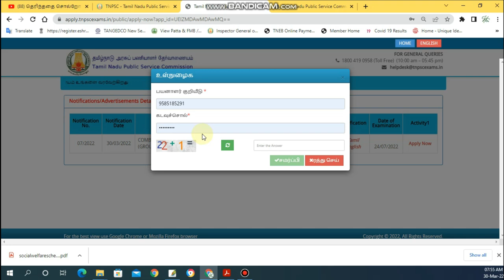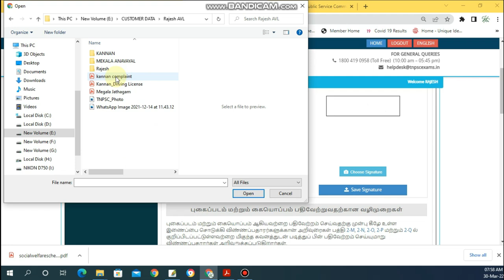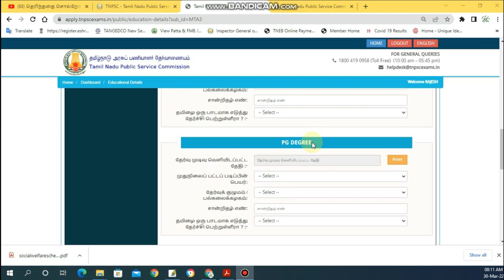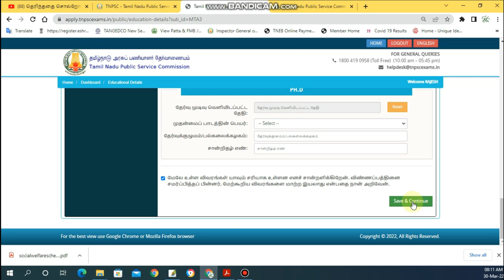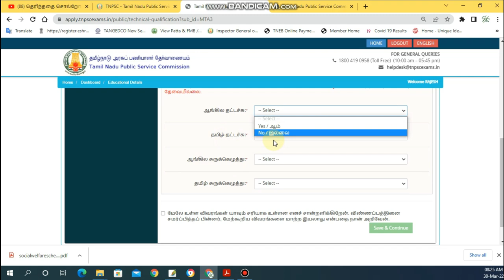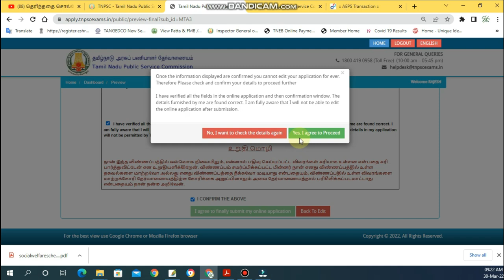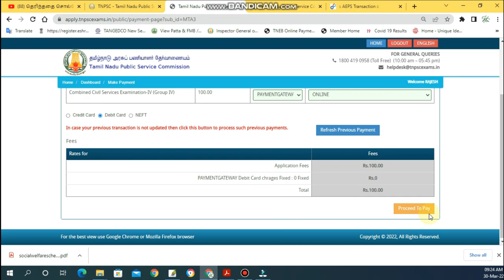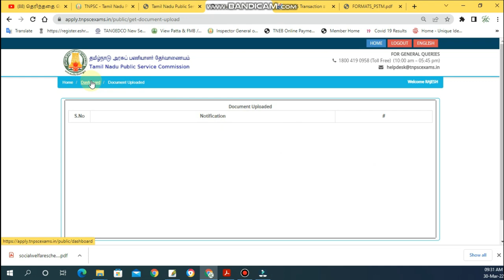How to apply Group 4 Exam in online 2022 | TNPSC Group 4 Apply 2022 | Group IV Exam 2022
This video explained about How to apply Group 4 Examination 2022

How to apply group 4 exam 2022
TNPSC Group 4 online apply
TNPSC Group 2 apply online